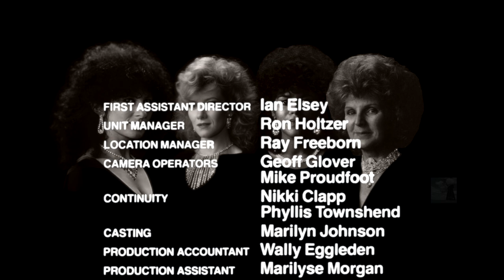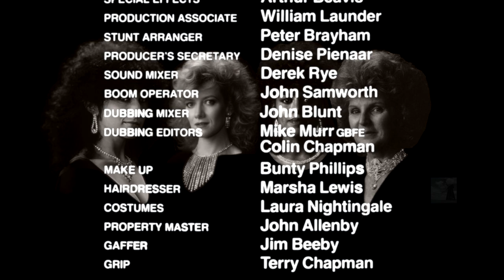WIDOWS (1983) Series One Theme Tune (Stanley Myers)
Fledgeling writer Lynda La Plante submitted an idea for a crime drama to Euston Films Ltd  (Thames Television). The production company gave it the thumbs up and with Linda Agran's (script executive) support and encouragement La Plante went on to write the entire series.

Eva Mottley quit the show during production of the 2nd series amid accusations of racism and sexism by members of the production crew. She was replaced by largely unknown actor Debby Bishop. Eva was found dead at her flat in West London shortly before the second series aired in 1985. She was 31 years old.

The third instalment, She's Out, aired ten years later in 1995.

Widows (series one) was nominated for a BAFTA in 1984 for best drama.